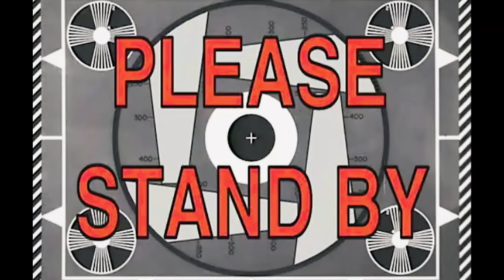Who's Most Likely To...?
There are thousands of games available to play on Alexa devices. Learn more about Alexa Games by following @AlexaGames on Twitter.
-- We hope you enjoyed this fun family game: Who's most likely to? Things got heated, but all things do with the Mighty McClures. Did anything surprise you?